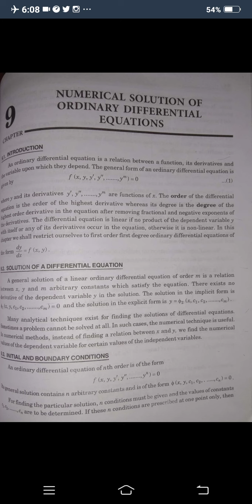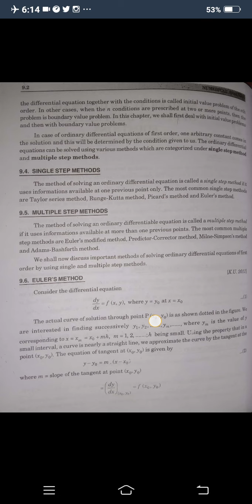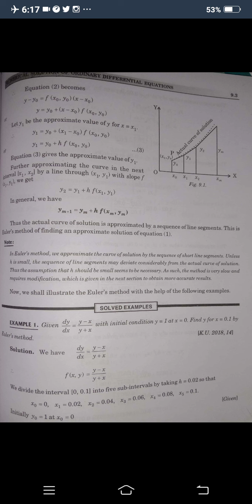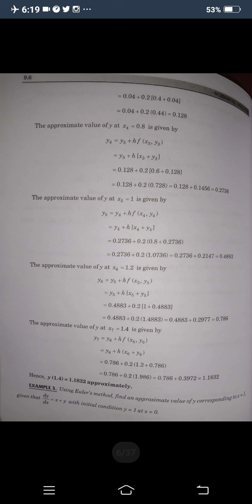Euler's method, Chapter 9, NA